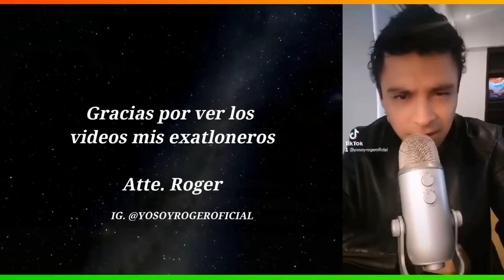IMPACTANTE!! SE PELEAN, HABLAN DE CATERINE, MACK REEMPLAZA A JEYVIER, Exatlón Estados Unidos EEUU #7